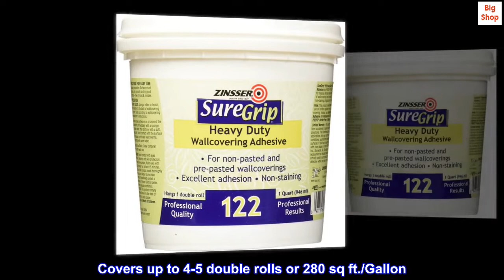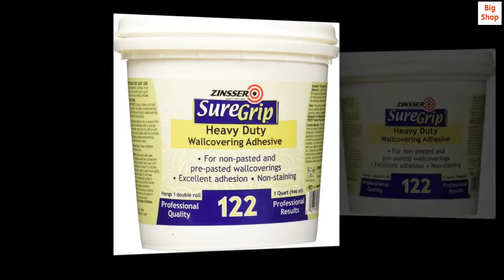Zinsser 69384 SureGrip 122 Heavy Duty Wallcovering Adhesive, 1 Quart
Covers up to 4-5 double rolls or 280 sq ft./Gallon
Suregrip, QT, 122 Heavy duty Clear Wallcovering adhesive
Use with standard light to heavyweight non-pasted and pre-pasted wallcovering
Strong wet tack and exceptional slip for easy positioning
Manufactured in United States
Can be diluted for pre-paste applications
For use with standard light to heavyweight non-pasted and pre-pasted wall covering
Made my job a whole lot easier when it came to hanging wallpaper solo
I usually buy wallpaper that is just peel and stick, however, I made the mistake (totally my fault) of purchasing some that wasn't which meant I then had to find some adhesive for it. Searched online and came across this. Now I am new to home improvement projects, so I didn't apply the paste to the wallpaper and try to hang it ONLY because I thought I would be too clumsy for that.

Instead I measured and cut the pieces of wallpaper then applied the adhesive to my walls and then stuck the wallpaper. Worked great, and was done with the product in less than an hour.

This is definitely something I will be purchasing again. Had some left over from this job, and the top allows you to seal it so it will be ready for the next time. Made my job a lot easier when it came to hanging wallpaper solo.